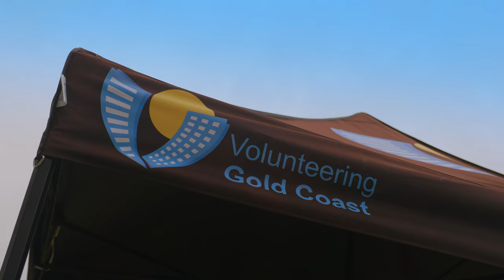Accessible Beaches with Volunteering Gold Coast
As a part of our ongoing mission to create a social impact on the Gold Coast, we are helping to make beaches more inclusive and accessible to everyone.

Every weekend of the summer patrol season, accessible beach mats and beach-friendly wheelchairs will be available at participating surf clubs, designed to assist people in reaching the water's edge.

Beach matting and beach wheelchairs are provided through the City of Gold Coast Beach Access Program.